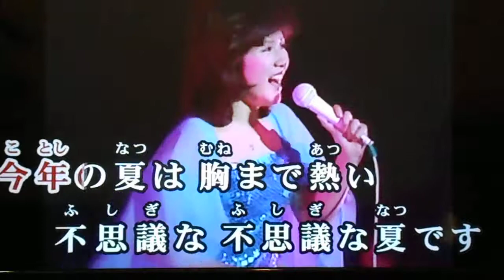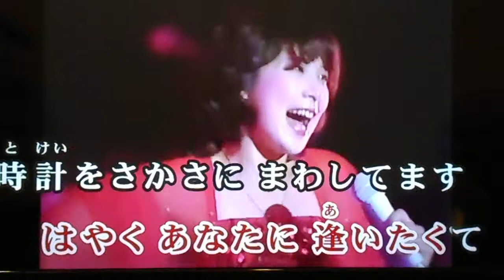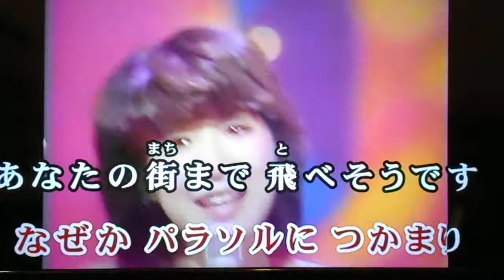masatoshi 🎤♬ kaga 🎼 暑中お見舞い申し上げ♬ｷｬﾝﾃﾞｨｰｽﾞ♬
masatoshi 🎤暑中お見舞い申し上げ♬昭和 52 年 6月 ｷｬﾝﾃﾞｨｰｽﾞ 14 枚目の ｼﾝｸﾞﾙ ﾚｺｰﾄﾞ (^o^)